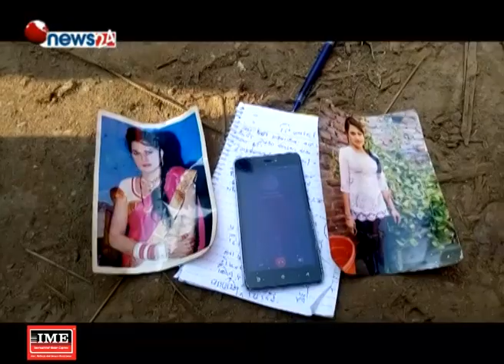बालबालिकाको बिचल्ली - NEWS24 TV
गुल्मी घुर्कोटस्थित वाग्लाका १२ वर्षीय मधु खनाल, १० वर्षीया मनिषा र ७ वर्षीया मनसुन साहाराबिहीन भएका छन । बालबालिकालाई छाडेर आमा भारत गइन् । केही समयपछि बुबा पनि अर्कै बिहे गरेर भारत नै पसे । कलिलै उमेरमा बा–आमाले छोडेर हिँडेपछि ७५ वर्षीया हजुरआमा हेमकुमारीले सकी–नसकी उनीहरुको रेखदेख गरिरहेकी छन् । तर, कलिला नाती–नातिनासँगै हजुरआमाको दैनिकी कहालिलाग्दो छ ।